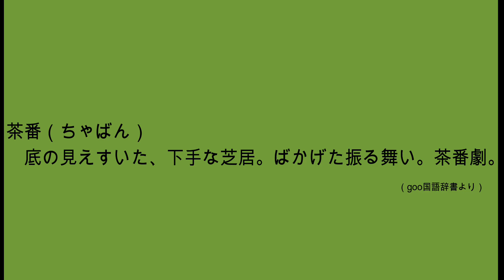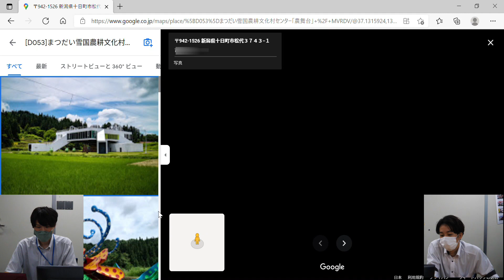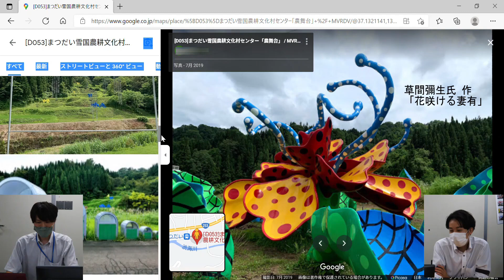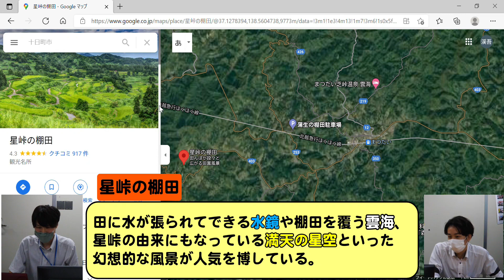【新米農泊担当が妄想】どこで農泊しよか？Googleマップで探してみた（新潟編）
「農&（のうあんど）」です！ このチャンネルでは、旅行好きな９人の農水省職員が、「のうはく」トレンド入りを目指して奮闘します！

農泊の魅力を伝えるために発信開始！したはいいものの外に出られない日々・・・
そんなときは、Googleマップを使えば（妄想で）どこにだって行けるよ！ あなたもGoogleマップで農泊に行った気になってみませんか？
今回は、Googleマップでいろいろな地域を見ながら、（妄想の）行き先を考えます！

↓今回ご紹介した農泊地域はこちら
三省ハウス運営連絡協議会（新潟県十日町市）

↓農泊ってそもそも何？という方はこちらから！
（第１回）「農泊」の世界にあなたをご案内！

全国の農山漁村の体験・宿泊がさがせる、農泊ポータルサイト